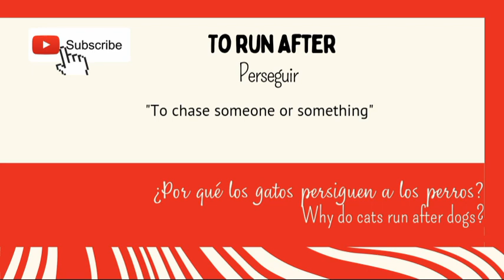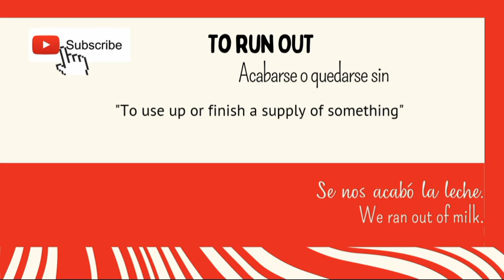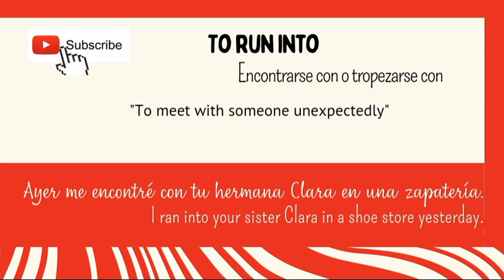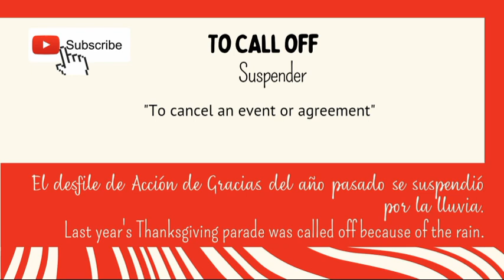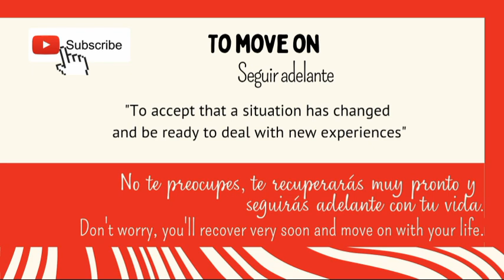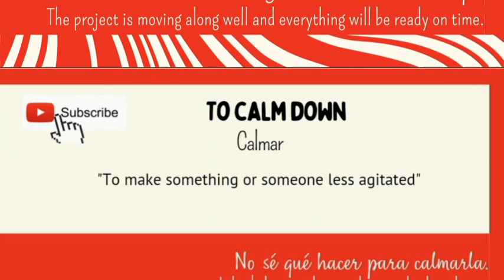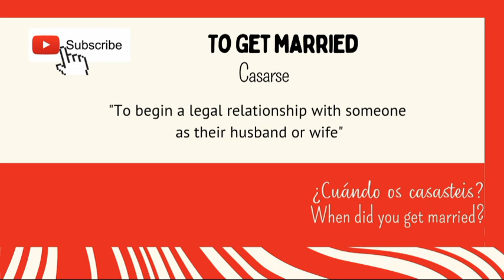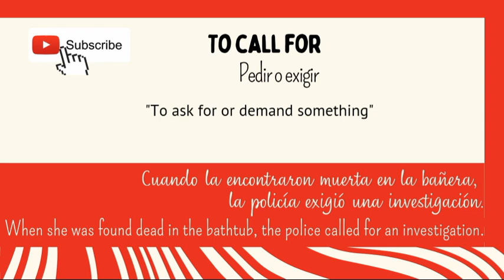TOP 20 PHRASAL VERBS (IN SPANISH with examples)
Hi, everybody! Here you have a new video to learn to speak Spanish.

In this video, you'll find the TOP 20 MOST IMPORTANT PHRASAL VERBS to use when speaking Spanish; with many examples, definitions and, like always, some extra explanations regarding Spanish grammar and new vocabulary!

¡Saludos a todos y a todas desde España!

¡Hasta pronto!